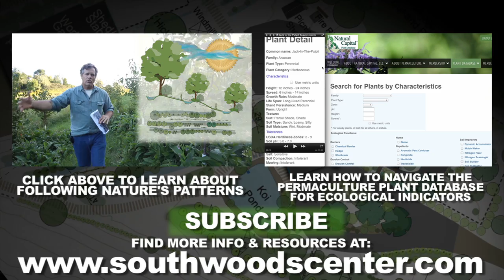Ecological Design Strategy | Dan Halsey Ecological Design Series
Observation brings opportunity on the landscape. Follow the flow of sun, water, and soil. Work for each specific space to create its specific harvests.